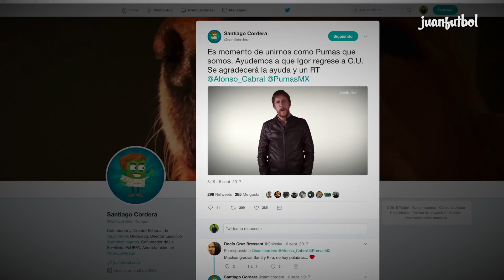TRIBUTO A IGOR | JUANÁTICOS DE PUMAS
Así vivía la vida y el fútbol el aficionado de Pumas, Igor.